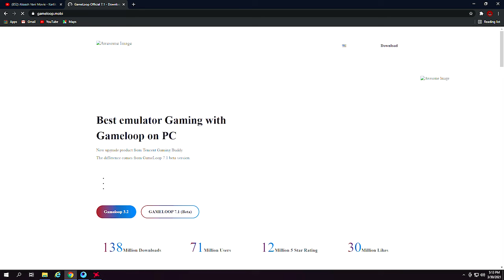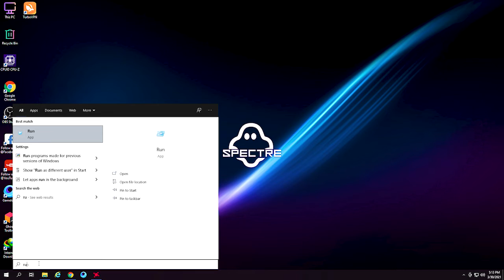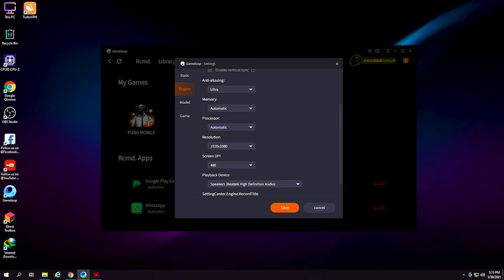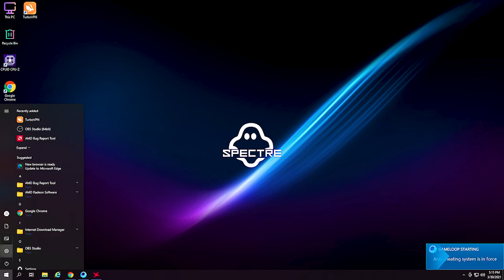🔧Gameloop Best Settings 2021 - HD/Smooth Boost FPS ✅ Low And High End PC - Pubg Mobile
this video will show you the best possible settings for gameloop.

⭐Setup➡️

HDD➡️ 500TB
Mouse➡️ AIGO
Keyboard➡️ ZIDLI ZK1600
Webcam➡️
Microphone➡️ DEFAULT
Mobile➡️ INFINIX ZERO 8

📢Please

will be appreciated!